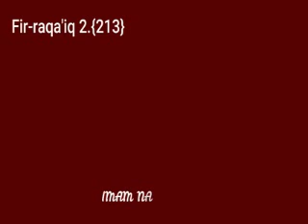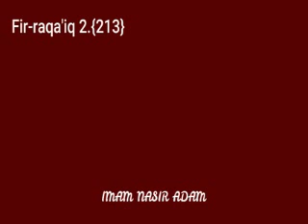BABUN TAJU Fir raqa'iq 2 {213} mp4